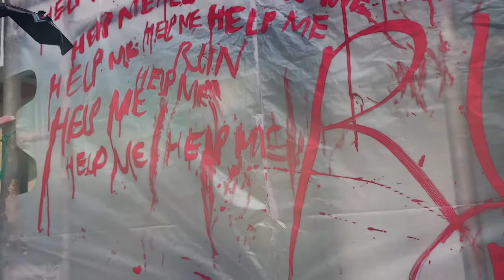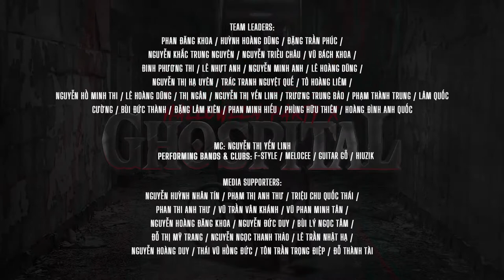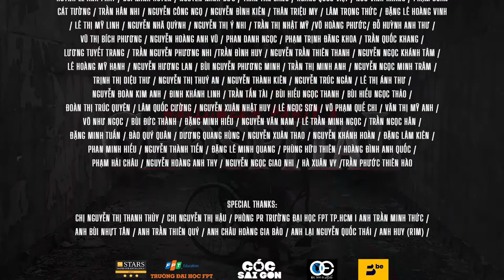HALLOWEEN PARTY X: GHOSPITAL I RECAP VIDEO I COCTV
RECAP | HALLOWEEN PARTY X: GHOSPITAL
Halloween Party X: GHOSPITAL 2020 là lễ hội ma quái nhân dịp Halloween hằng năm, được đồng tổ chức và truyền thông bởi Câu Lạc Bộ Truyền Thông Cóc Sài Gòn và Câu Lạc Bộ Tiếng Anh IREC COOL đến từ Trường ĐH Khoa Học Xã Hội và Nhân Văn.
Vào 18:00 Thứ Bảy ngày 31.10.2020, sự kiện Halloween Party X: GHOSPITAL đã diễn ra cực kỳ nhộn nhịp tại trường ĐH FPT TP.HCM và nhận được rất nhiều sự tham gia đến từ đông đảo các bạn trẻ:
🩸 Hơn 1700 người đăng ký tham dự đại tiệc tại bệnh viện.
🩸 Hơn 200 người "khám não" với Brain Teaser
🩸 150 vé tarot "chẩn đoán" được ghi nhận
🩸 Ghép tim cho hơn 130 bệnh nhân
Với 10 hoạt động độc đáo khác nhau, những tiết mục ấn tượng cùng phần quà thú vị từ chương trình, BTC hy vọng đã có thể đem lại những giây phút, trải nghiệm hấp dẫn nhất cho người tham dự.
Hội đồng bệnh viện Ghospital gửi lời cảm ơn đến hơn 700 bệnh nhân vì đã dành thời gian đến tham gia cùng các bác sĩ, y tá. Giờ thì hãy cùng nhau xem lại những khoảnh khắc ấn tượng tại đại tiệc ma quái hoành tráng nhất 2020 này nhé!